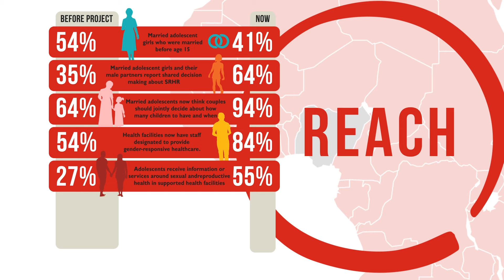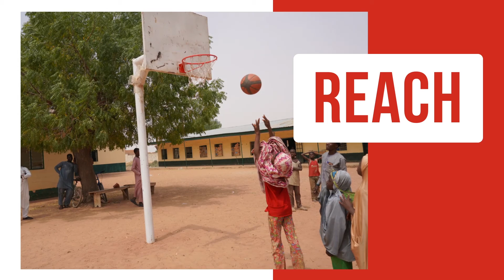The REACH project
We worked together with @SavetheChildrenNigeria to deliver the REACH project (Reaching and Empowering Adolescents to make Informed Choices for their Health), which has been empowering adolescents in northern Nigeria to make the best decisions for their sexual and reproductive health. With the help of our donors and funding partners: @CanadaDev, @DevCanada, @islamicrelief.canada, @mcic.ca and Kastner Fund, REACH achieved outstanding results for youth and community members.